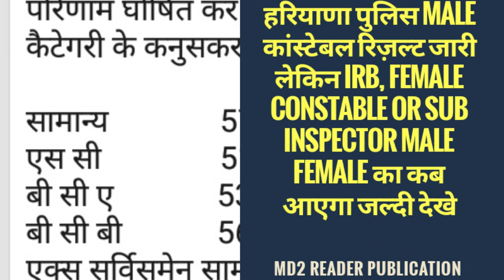हरियाणा पुलिस आईआरबी कांस्टेबल और फीमेल कांस्टेबल रिज़ल्ट जल्दी होगा जारी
HARYANA POLICE IRB MALE CONSTABLE FEMALE CONSTABLE AND SUB INSPECTOR MALE FEMALE RESULT LATEST UPDATE OR NEWS